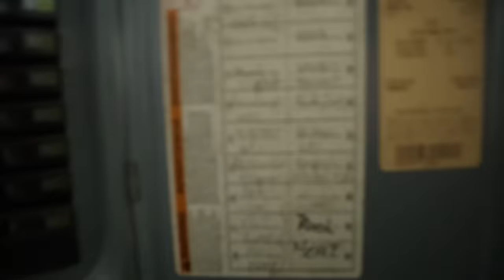HILARIOUS Haunted Bedroom PRANK On My Fiance!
-2017 is when we both started working at a grocery store called Marianos! Mariah was hired as a cashier and I (Bill) was a bagger! As you can tell, it was love at first sight! After only a month Bill popped the question on March 22, 2017!